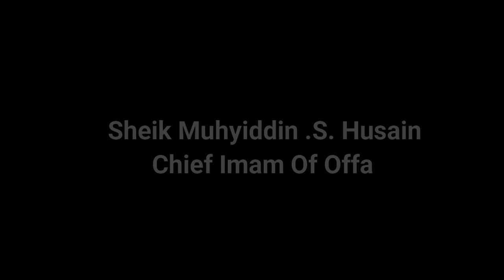ORO ANABI MUHAMMAD (S.A.W) BY IMAM AGBA OFFA